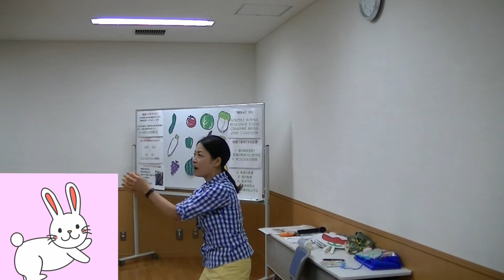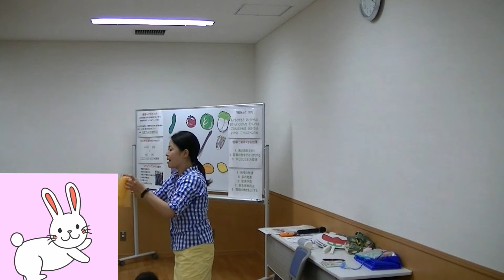０～２才親子向け 子育て支援イベント「わらべうた＆布遊び」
0～2才親子向け、子育て支援イベント
どこに行っても大人気の「わらべうた」と「オーガンジー」の布の合わせ技！
音にとても敏感なお子さんがいらしたので、マイクや音源を使うのをやめました。
そしたら中に入ってきてくれて、一緒に遊んでくれました。